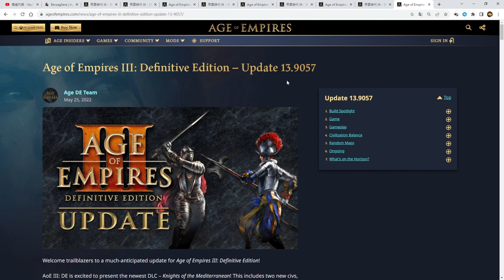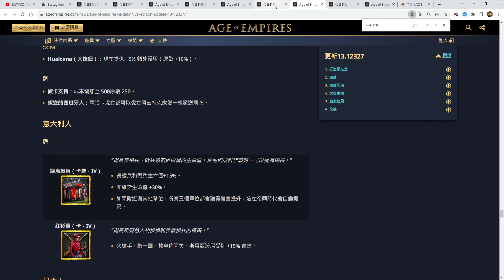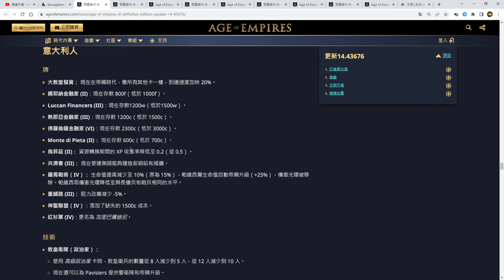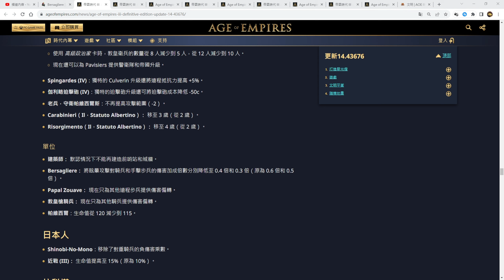世紀帝國3 決定版【AoE3 DE】戰術分享 義裔美國人 我們親手創造了一個怪物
地圖: 蘇德沼澤、墨西哥、阿拉伯半島